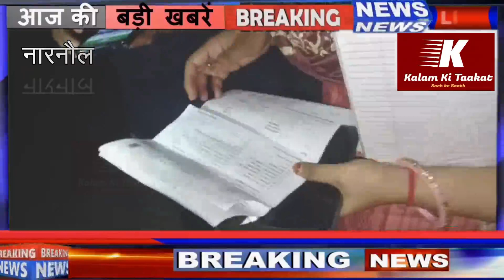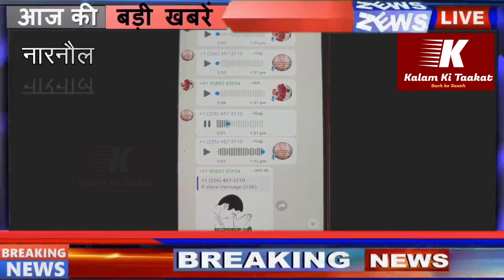Narnaul: सरकारी गाड़ियों की सूचना देने वाले गिरोह का पर्दाफाश जानिए पूरा मामला